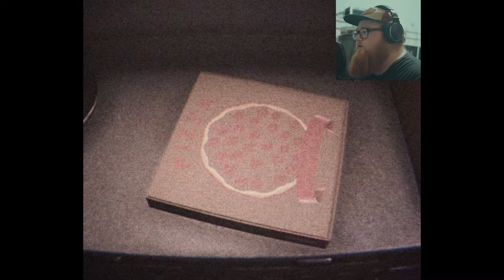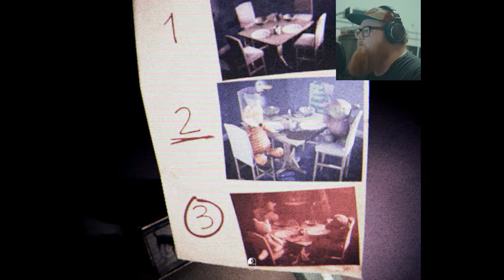Psalm 5:9-13 | Full Game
Hey everyone, todays game is Psalm 5:9-13. This game is crazy and by far the scariest game I have ever played. I hope you all enjoy this video. Thank you so much!

GPU - GIGABYTE GeForce RTX 4070 Ti Super Gaming OC 16G Graphics Card

Motherboard - MSI MAG B650 Tomahawk WiFi Gaming Motherboard

CPU Air Cooler - Thermalright Peerless Assassin

Power Supply - Cooler Master MWE Gold 850 V2 Full Modular

"Psalm 5:9-13" is a first-person psychological horror game with VHS effect. Be careful and attentive, there is something hiding in these rooms, something is watching from the darkness.

DEVELOPER: Ranwog, Notex, a1esska
PUBLISHER: Ranwog, Notex, a1esska